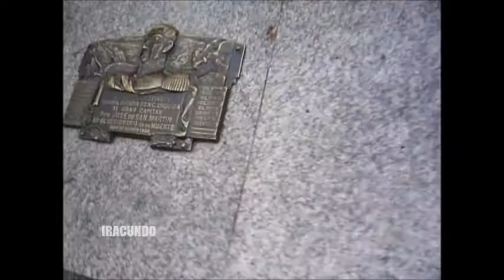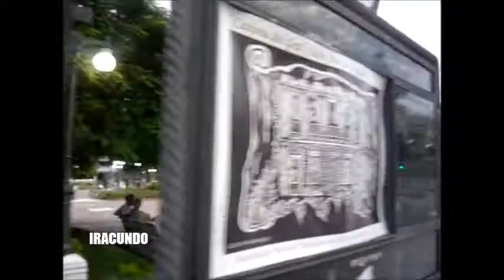Por Parana--Argentina--2015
Un recorrido por esta ciudad  de Argentina, donde la pase con gratos amigos .